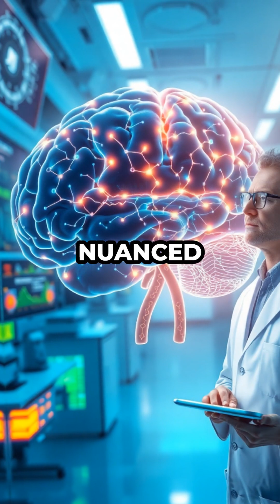Psychopathy Isn’t One Thing. Scientists Just Proved It 🧠⚡️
Psychopathy is turning out to be far more complex than anyone expected. New research from 2025 reveals that it doesn’t affect every mind the same way. Scientists combined behavioral tests with brain wave recordings and found that people with psychopathic traits show very different patterns of brain disruption, especially in regions tied to emotional empathy and understanding others.

Even more surprising, testosterone boosted activity in these empathy related regions and increased a brain state linked to emotional sensitivity. But here’s the twist. Participants didn’t actually feel more empathetic, showing a strange disconnect between the brain and conscious experience.

Researchers also discovered unexpected medication effects. Drugs like valproic acid and amantiptyline slowed thinking slightly, while everyday substances like ibuprofen and glucosamine helped maintain working memory.

This study reveals that psychopathy isn’t a single blueprint. It’s a complex mix of biology, chemistry, and individual differences.